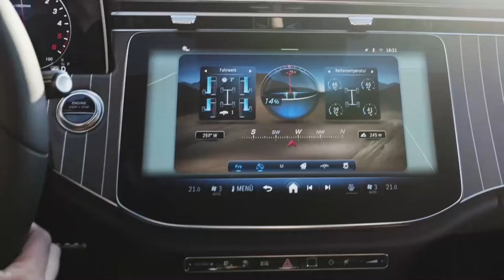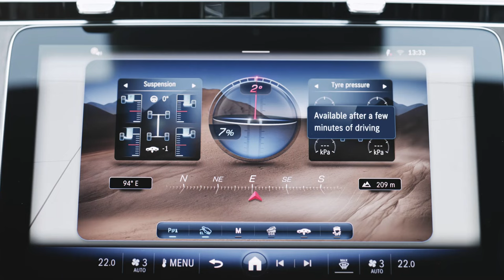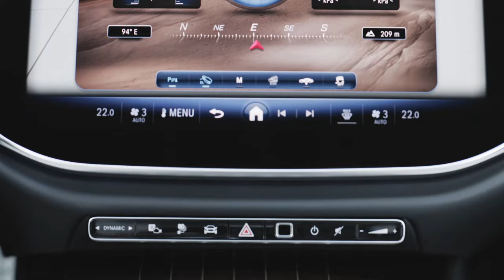New 2024 Mercedes Benz E Class All Terrain - Station Wagon Off Road Drive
The E-Class All-Terrain is equipped standard with AIRMATIC single-chamber air suspension. This provides more ground clearance and continuously adjustable damping for the compression and rebound stages of the shock absorbers.

Luggage capacity can be expanded from 21.7 to 64.6 cu-ft.

Rear passengers benefit from the 0.87-inch longer wheelbase (116.6 inches) and 59.8 inches of elbowroom – an increase of 1 inch.
With the optional illuminated grille surround, two optical fiber bundles positioned behind the chrome strips receive light from LED modules.

The most eye-catching feature of the striking front end is the twin-louver grille in Iridium Silver with the Mercedes-Benz Star integrated in the center and a Mercedes-Benz pattern. The distinctive front bumper, as well as the chrome underride guard panel also contribute to the rugged appearance.

Distinctive dark grey wheel arch cladding emphasizes the vehicle’s All-Terrain character. The same applies to the side sills, which have a chrome strip.
At the rear, the E-Class All-Terrain boasts a unique bumper with a chrome simulated underride guard.

Off-road design elements also extend to the interior with AMG stainless steel sports pedals and floor mats with All-Terrain logo.

With standard 4MATIC all-wheel drive, AIRMATIC air suspension (also standard) and an Off-Road driving program, the new E-Class All-Terrain makes easy work of light terrain, such as dirt or gravel roads. The off-road driving experience is further enhanced by the off-road display and the “transparent hood” – part of the 360° camera. The vehicle has an unmistakably rugged look. Off-road design elements include the unique front grille, special bumpers, chrome front and rear underride guard, and dark grey wheel arch cladding. 18-inch wheels are fitted standard, while 19- and 20-inch wheels are optionally available. The new E-Class All-Terrain celebrates its world premiere at IAA Mobility in Munich, completing the Mercedes-Benz E-Class family. It arrives at U.S. dealerships in 2024.

The new E-Class All-Terrain is equipped as standard with AIRMATIC air suspension. This system combines air suspension bellows with adaptive ADS+ dampers for maximum responsiveness. The damping characteristics are controlled automatically at each individual wheel in both the compression and rebound stages. Sophisticated sensor technology and algorithms set the dampers according to the quality of the road surface to ensure that, for example, driving over a bump with one wheel is not transferred to the entire axle and interior.

With level control, AIRMATIC maintains constant ground clearance irrespective of the vehicle load while adapting to conditions as needed. In the COMFORT program, the vehicle is automatically lowered by 0.6 inch at speeds above 75 mph to reduce wind resistance and improve fuel efficiency.

The E-Class All-Terrain is powered by a six-cylinder engine from the Mercedes-Benz family of modular engines (FAME). The engine range plays a major role in the flexibility of the international production network, while helping to meet the growing demand for electrification.

►🚗 Different Playlists According to Brand🚐
On our channel you will find tests and reviews of the latest car models in interesting and well-equipped versions, numerous comparisons and automotive-related tips, as well as various curiosities shown in the form of short and loose shorts.